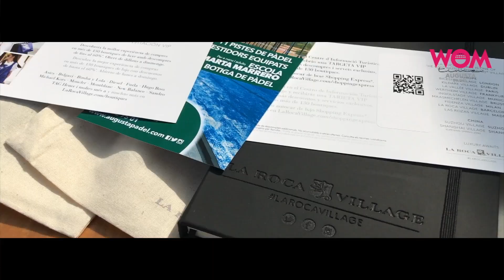WOM - Morning Padel en Augusta Padel